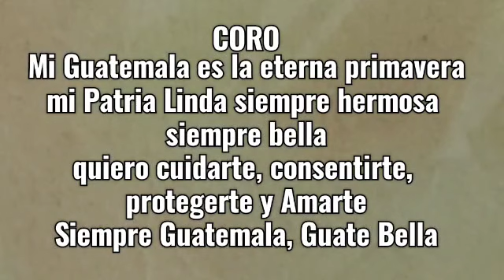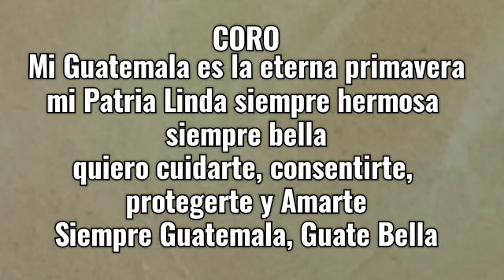SIEMPRE GUATEMALA / Canto Guatemalteco, 1ra Voz